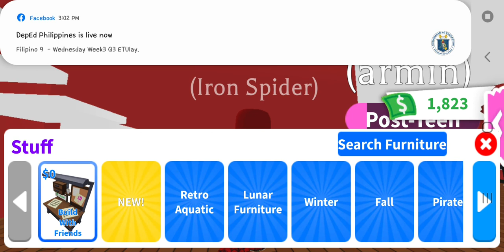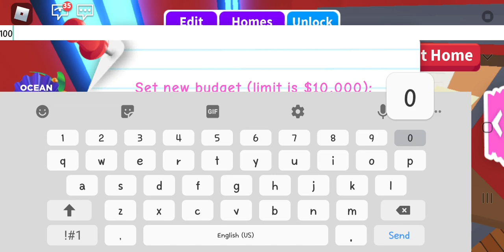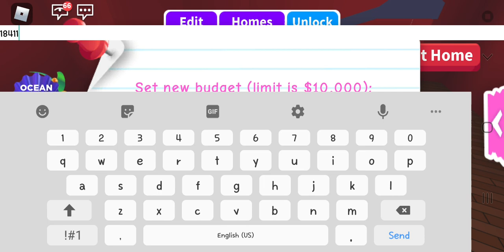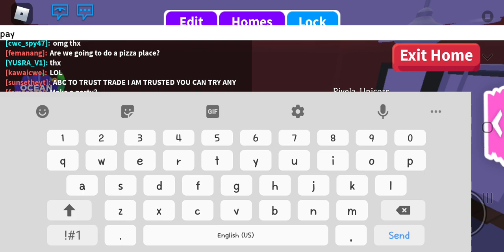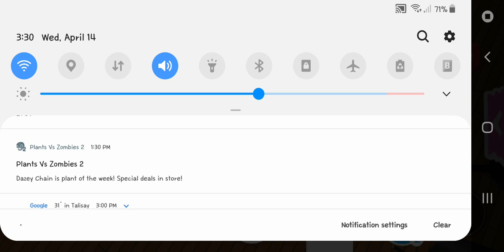Making A Neon lady bug part 1